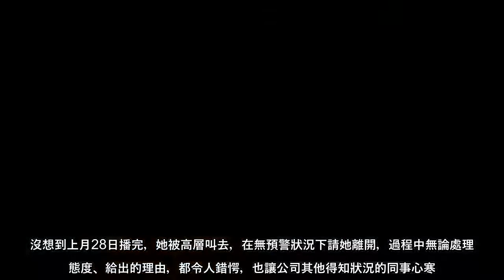獨／賣力鏡電視10個月 敖國珠遭莫名理由粗暴辭退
獨／賣力鏡電視10個月敖國珠遭莫名理由粗暴辭退